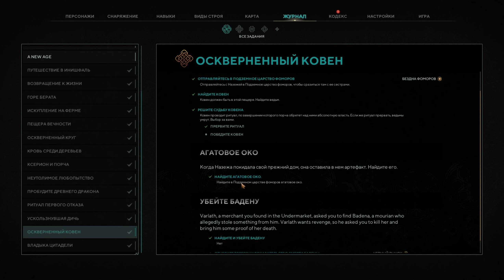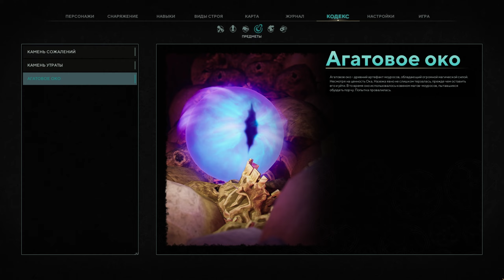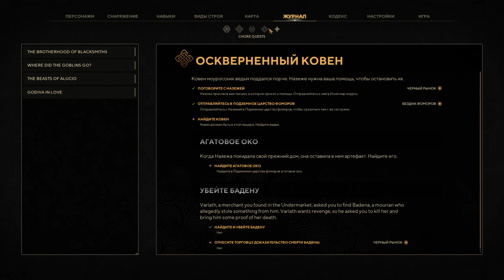THE WAYLANDERS - Прохождение 14 - The Vault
Четырнадцатая часть прохождения игры The Waylanders (Путники) на русском языке для ПК (PC).

Сбросьте оковы судьбы и окунитесь в The Waylanders — партийную ролевую игру, основанную на мифологии кельтов и исторических легендах средневековой Европы. Заручитесь помощью смертных и бессмертных соратников и вместе отправляйтесь на поиски приключений в удивительном, полном волшебства мире!
ЭПИЧЕСКАЯ КЕЛЬТСКАЯ САГА
Что может пойти не так на первой встрече кельтского народа с его богами, Туата де Дананн? Оказывается, очень многое: вместо празднества и просветления вы чудом избегаете гибели в битве с одним из божеств и выпадаете из потока времени.
Волшебная порча окутала ваши родные земли, а некогда мирное королевство разваливается на грызущиеся за трон фракции. Богатое полотно кельтского общества, сотканное из религий и культур смертных и бессмертных рас, среди которых — моурос, оборотни, гоблины и даже чудовища, — рискует сгинуть без следа. Кого вы поддержите в притязаниях на трон — инфантильного, но полноправного наследника или прагматичного генерала? С кем заключите союз? Кому поможете? Кому признаетесь в любви? И что будете делать, если внезапно окажетесь в средневековой Испании?
ИССЛЕДУЙТЕ ДВЕ ЭПОХИ
Христианская Галисия совсем не похожа на знакомое вам королевство кельтов. Магия теряет силу, религия берет бразды правления в свои руки. Привычного вам мира больше нет. Куда делись ваши бессмертные друзья? В кого реинкарнировали смертные? Что сталось с этими землями за тысячу лет культурных изменений? И неужели злое колдовство, так страшно помешавшее переговорам с Туата, уничтожило все, что дорого сердцу настоящего кельта?
СОБЕРИТЕ СВОЙ ОТРЯД
Удивительный мир The Waylanders вдохновлен классическими RPG. Собирайте спутников и отправляйтесь на поиски приключений! В бою, проходящем в режиме реального времени, можно брать паузу, чтобы выбирать стратегически верные навыки и заклинания участников группы. С правильной тактикой вы без труда одержите победу над бродячими бандитами, дикими зверями и легендарными чудовищами!
Меняйте оружие, броню и аксессуары соратников, чтобы сделать их еще сильнее, ибо вы пошли войной на самих богов, а значит, лишние крупицы силы вам не помешают!
РАССТАВЛЯЙТЕ ОТРЯД С УМОМ
У каждого из тех, кого вы возьмете с собой в путешествие, свой путь к победе в бою. У различных классов есть свои варианты построения с мощными атакующими и защитными навыками. Развивайте персонажей, чтобы открыть новые классы, построения и навыки строя!
КЛЮЧЕВЫЕ ОСОБЕННОСТИ
The Waylanders — увлекательная ролевая игра в жанре фэнтези, создатели которой вдохновлялись Dragon Age: Origins, Neverwinter Nights и Baldur’s Gate.
Путешествия между эпохами - вас ждут приключения в эпохе кельтов и в средневековой Испании. Перемещайтесь между прошлым и будущим, чтобы встретиться со старыми союзниками и переродившимися друзьями!
Уникальный сюжет - The Waylanders — это увлекательная смесь кельтских мифов из испанского региона Галисия и невероятных приключений.
Верные соратники - вам предстоит подружиться с девятью смертными и бессмертными воинами, которые отправятся с вами покорять античную и средневековую Галисию.

• Разработчик: GATO STUDIO
• Издатель: GATO STUDIO
• Жанр: Экшены, Приключенческие игры, Инди, Ролевые игры, Стратегии
• Дата выхода: 2 февраля 2022
• Версия игры: 1.04
🌐 Мои cоцсети 🌐
❤ Поддержка канала ❤
❤ Спасибо! ❤